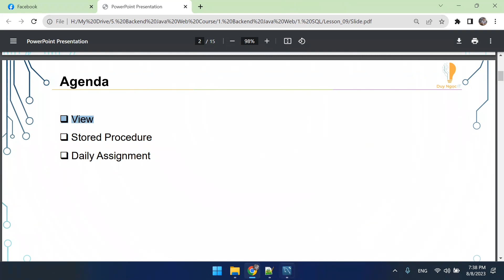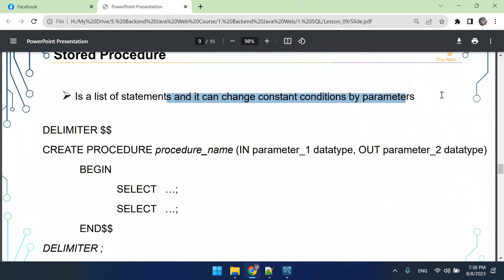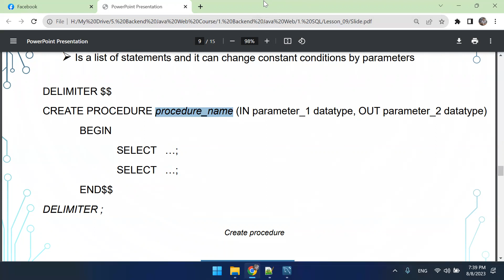10.1 Review Lesson 09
1. Link Slide bài giảng

3. Link Answer (Đáp án BTVN)

4. Link Resource (Code mẫu)

5. Link file Note (Note kiến thức quan trọng)